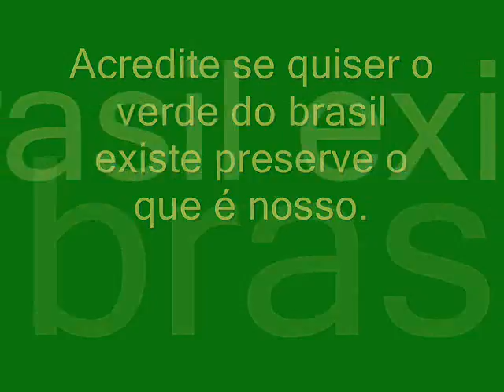Beleza e paisagem.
Um enquanto em beleza e  muito verde.